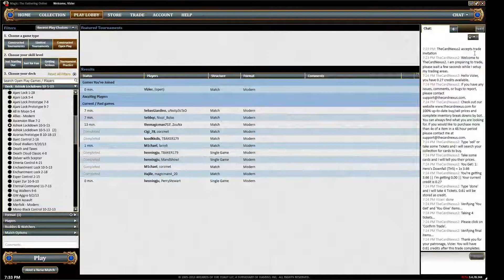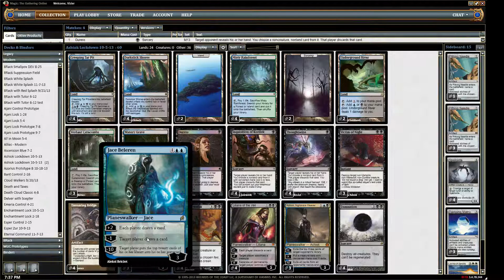11-25-13 Ashiok's Lockdown vs GW Soul Sisters